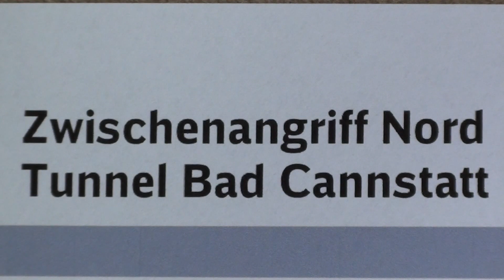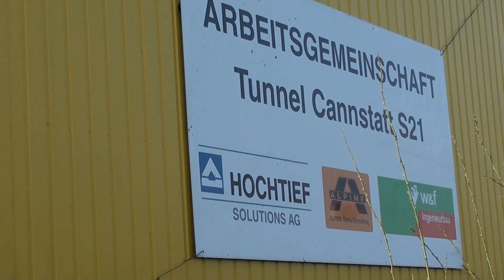S21 Zwischenangriff Nord Tunnel Cannstatter Ast PfA 1.5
Von hier aus werden die aus Stuttgart - Bad Cannstatt kommenden Tunnel in Richtung Hauptbahnhof vorangetrieben.
Tunneltaufe am 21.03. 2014, Tag der offenen Baustelle am 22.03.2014

-Bauabschnitt-

Derzeit laufen Vorarbeiten um mit den Aushub der Baugruben beginnen zu können. Hierzu wurden die Bahnsteige des Kopfbahnhofes um 110 Meter in Richtung des Gleisvorfeldes verschoben. Zwischen dem Bahnhofsgebäude und dem neuen Querbahnsteig wird dann die Baugrube für den Tiefbahnhof ausgehoben. Um den neuen Querbahnsteig barrierefrei mit dem Schloßgarten zu verbinden, wird derzeit ein Fußgängersteg gebaut.

Currently preparations are in progress to start the excavations for the new station. Therefore  the platforms were moved 110 Meter away from the Paul Bonatz Hauptbahnhof building. To connect the new platforms with the Schlogoßgarten a accesible bridge for pedastrions is built. Also tunnels of the subway were currently relocated because they are barring the way for the new station.